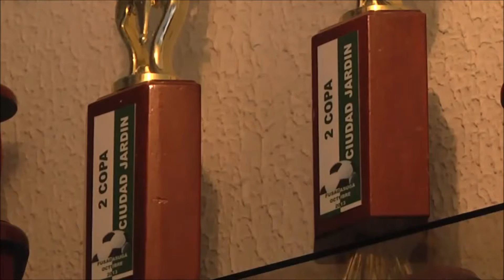Informativo Willy Sport IV (Recordar Es Vivir) - 2017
Noticias Willy Sport, El Club Mas Grande De La Región.
Prensa & Comunicaciones Willy Sport 2017